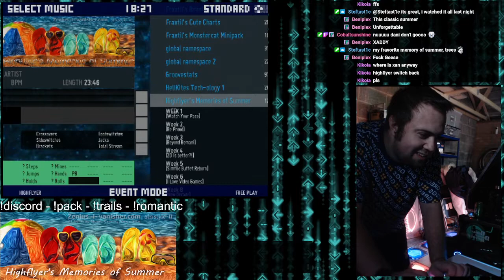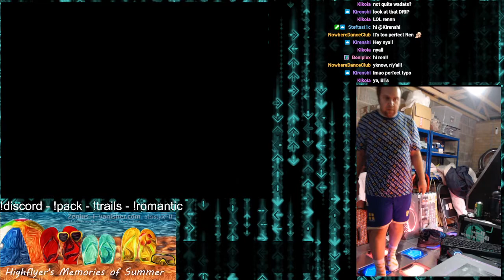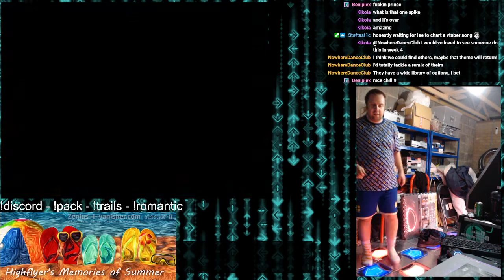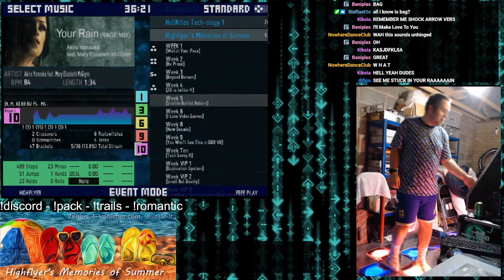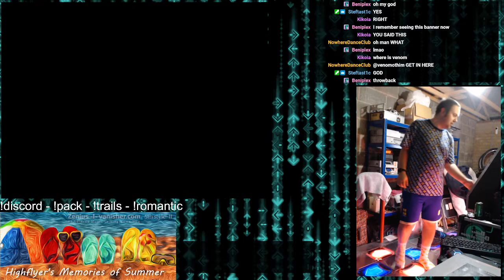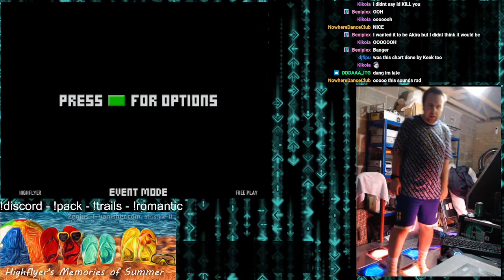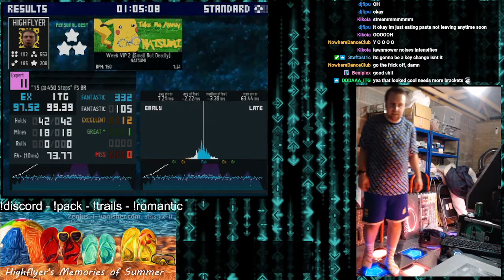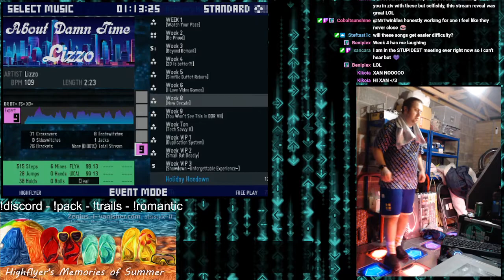Highflyer's Memories of Summer Reveal Stream VoD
Full stream VoD of Highflyer's Ghost writing for the ZiV Summer Contest reveal.

12 charts over the 13 weeks, written in a "tech" style but conforming to the restrictions of each round!

Contents:

0:00 - Introduction
1:40 - Week 1 [Hold Your Pace]
5:10 - Week 2 [Be Proud]
9:04 - Week 3 [Beyond BEMANI]
12:55 - Week 4 [2D is best?!]
16:39 - Week 5 [Simfile Buffet]
21:14 - Week 6 [Video Games]
25:04 - Week 8 [New Decade]
29:01 - Week 9 [You Won't See This in DDR]
35:04 - Week 10 [Tech Week]
39:45 - VIP Week 1 [Duplication System]
43:45 - VIP Week 2 [Small But Deadly]
46:45 - VIP Week 3 Introduction and Cliffhanger]
50:05 - VIP Week 3 [Showcase]
52:40 - Outro